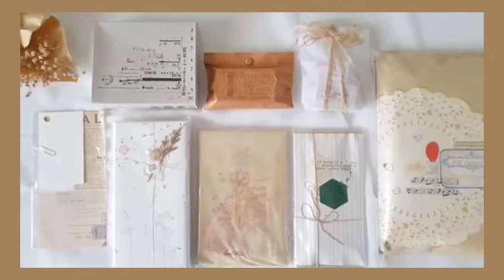journal pages stationery haul|satisfying stationery haul video|stationery affair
your support help me to earn a living!